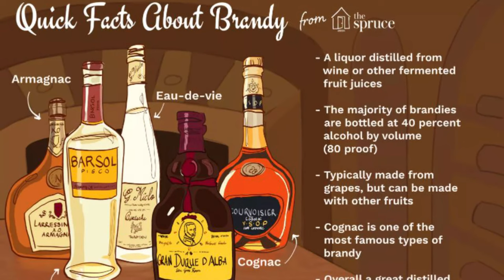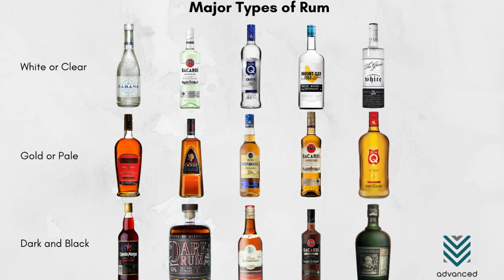Difference among Wine, Whiskey, Beer, Rum & Vodka | Which Drink is the choice of Beautiful Women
In this video of Madhushala, you will know about the difference among Wine and Whiskey. There are a lot of Liquor based drinks available in world like Wine, Whiskey, Beer, Gin, Rum and Vodka. Almost all of them are made by distilled process but all of them are different. Wine, Whiskey, Rum, Vodka, Gin, Tonic, Rum all are slightly different.
Beer is the most loved liquor based drink in the world. Beer is the third most liked drink after Water & Tea in the world. Though Women drink all the liquor based drinks, but beautiful women like Vodka & Wine Most. Beer is also Women's first choice in most parts of the world.
The type of grain used varies with the kind of whiskey being made, but all whiskeys contain at least a small amount of malted barley, which is needed to start the fermentation process. Scotch malt whiskey contains only barley. Other whiskeys contain barley in combination with corn, wheat, oats. The difference between whiskey, wine, beer, rum and gin explained.
Red wine is made from the pulp of red or black grapes and fermentation occurs together with the grape skins, which give the wine its color. White wine is made by fermenting juice which is made by pressing crushed grapes to extract a juice; the skins are removed and play no further role.
Beer production involves malting, milling, mashing, extract separation, hop addition and boiling, removal of hops and precipitates, cooling and aeration, fermentation, separation of yeast from young beer, aging, maturing, and packaging.